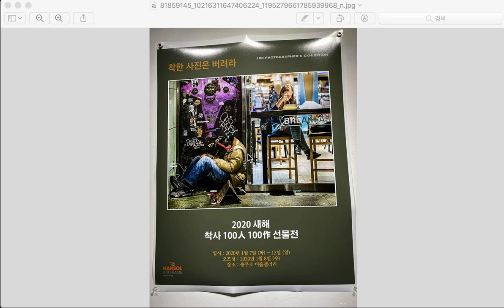10-7. 새해 복 많이 받으세요.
2020년 착사 500인 크리스마스 선물전 참가신청 안내

-주제 : 내 작품을 크리스마스 선물로
-일시 : 2020년 12월 23일 (수)  - 28일 (월)
-오프닝 : 2020년 12월 25일 (토)
-장소 : 인사동 인사아트센터
-참가비 :  10만원 (작품집 포함 )
-액자 : 60X60  디아섹 일괄 제작 (추후 변동 가능)
-신청 : 선착순 500명 (신청마감 2020년 2월 말 )

-신청 순서
1.설문 작성
2.오픈채팅입장
3.참가비 입금

2.전시자 참가자 오픈채팅방 입장

3.참가비 입금 :  카카오뱅크 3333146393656  김용석